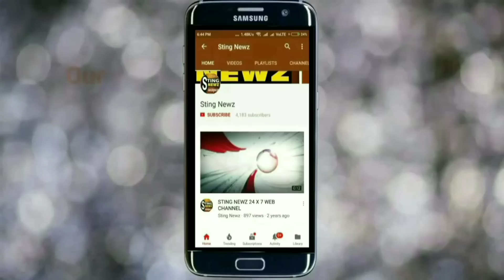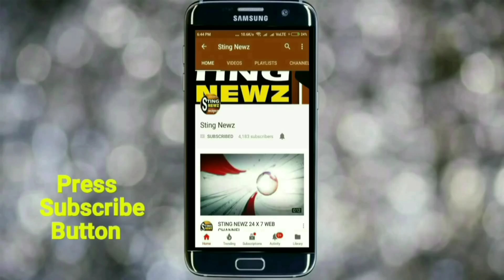একি কান্ড! নিজ প্রতিদ্বন্দ্বী মুনমুন সেনের প্রসংশায় পঞ্চমুখ বাবুল সুপ্রিয়, শুনুন কি বললেন তিনি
একি কান্ড! নিজ প্রতিদ্বন্দ্বী মুনমুন সেনের প্রসংশায় পঞ্চমুখ বাবুল সুপ্রিয়, বাবুল কফিও খেতে পারেন মুনমুনের সঙ্গে